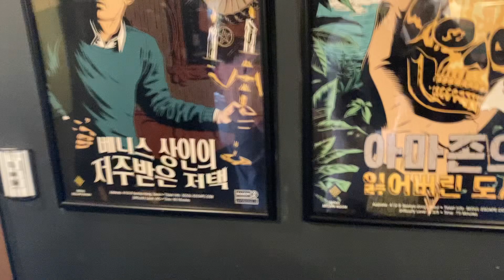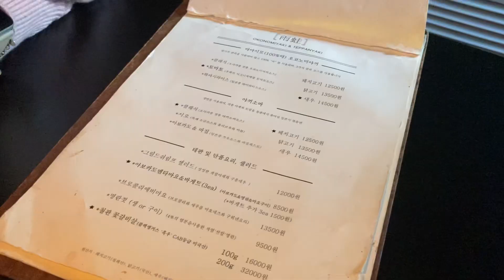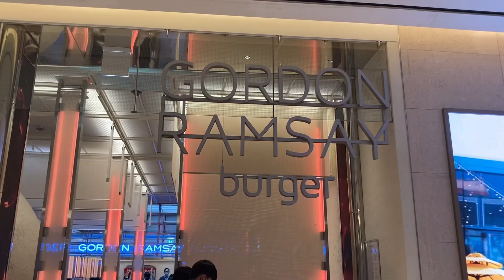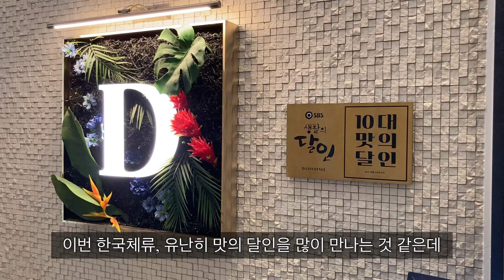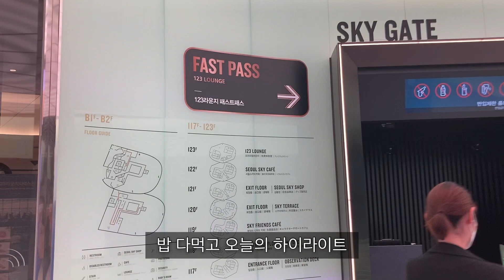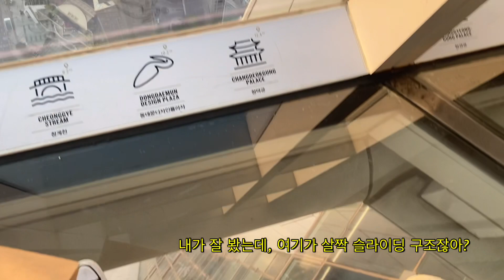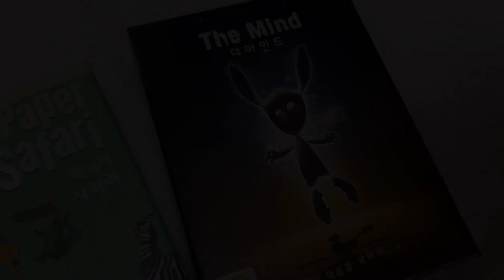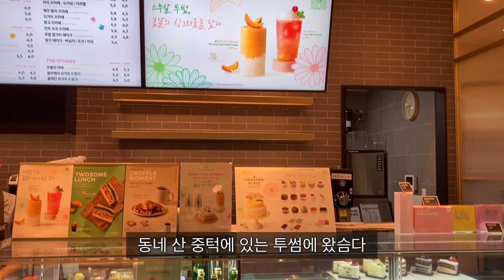🇰🇷 Vlog | 상경 브이로그 2탄 / 홍대랑 잠실 접수하기 / 보드게임에 진심인 자들 / 롯데 타-워 서울 스카-이 / 한국 브이로그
맞춤법에 문제가 있을 수 있으니 양해 부탁드려요 🥹
서울 여행 2탄입니다
빵지순례를 겸한 먹방여행인 거 같은데
원데이 투데이도 아니니…